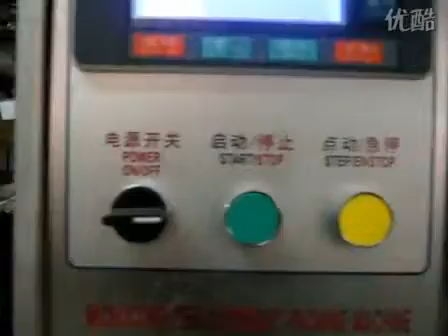Côté cadran machine d'emballage verticale d'étanchéité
company manufactures different kind of packaing machine.